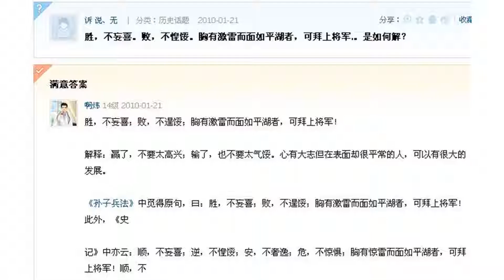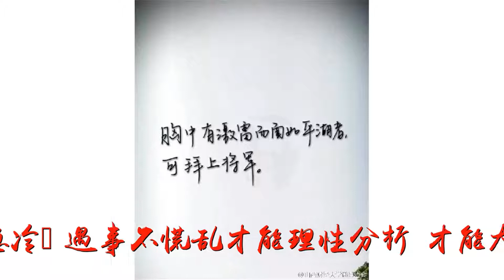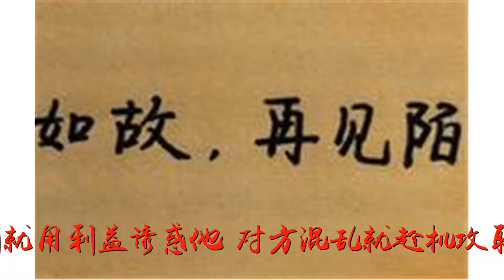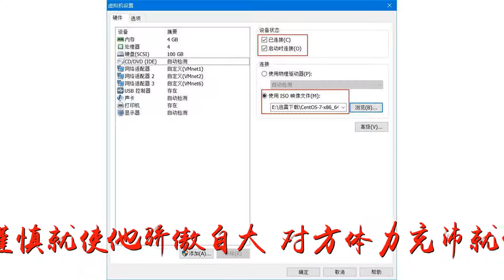如何理解《孙子兵法》中“胸有激雷而面如平湖者，可拜上将军。”？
谢谢！如何理解《孙子兵法》中“胸有激雷而面如平湖者，可拜上将军。”？